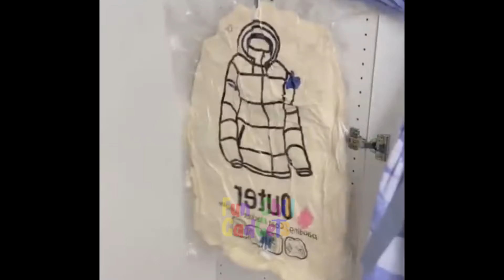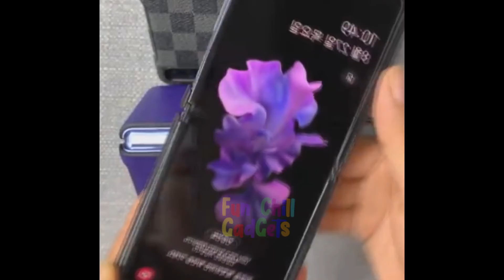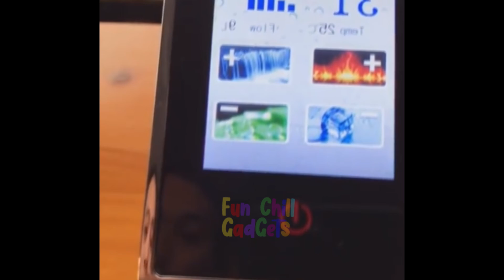Cool Gadgets!😉Smart Appliances For Every Home Kitchen/Beauty/Tech Tiktok⭐💯⚡ #129